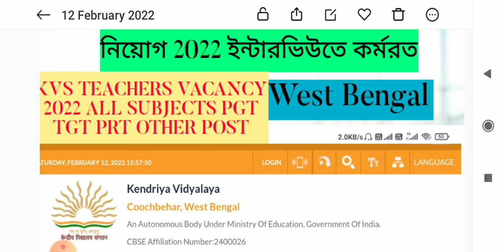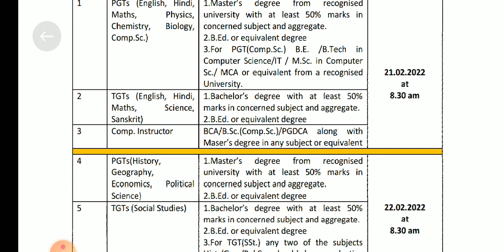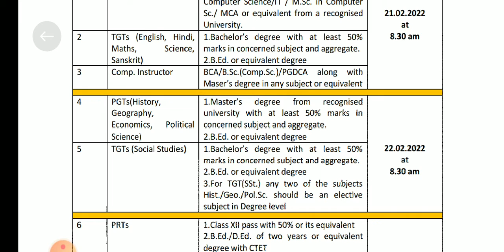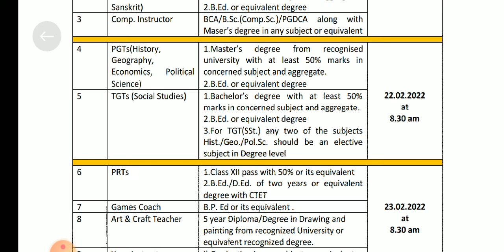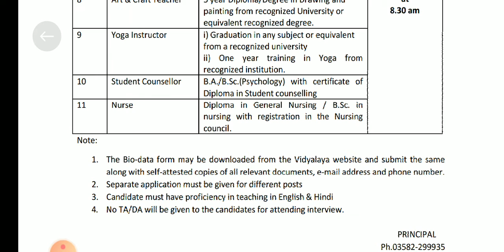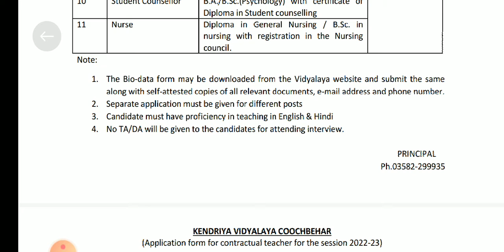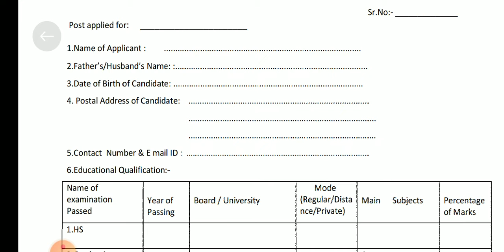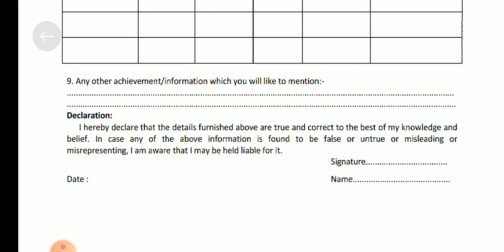KVS Teacher Vacancy 2022 | All subject PGT TGT PRT OTHER POSTS | WEST BENGAL